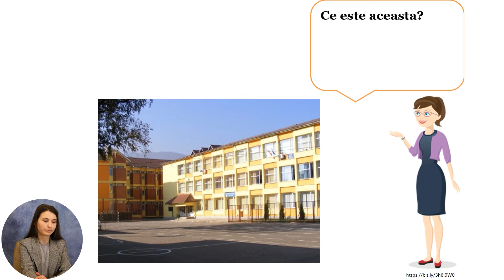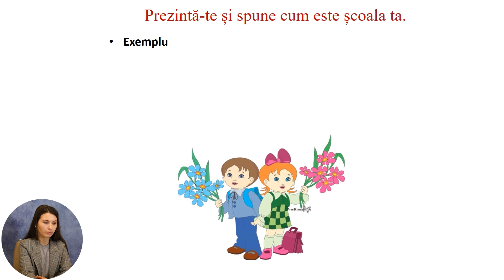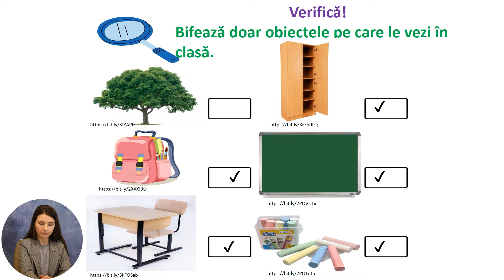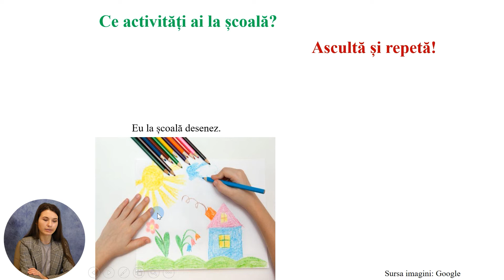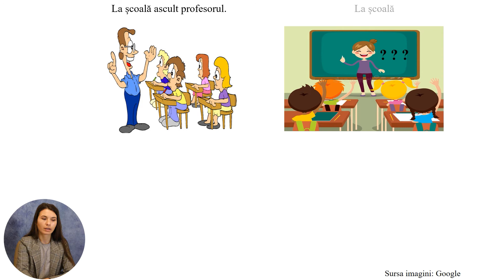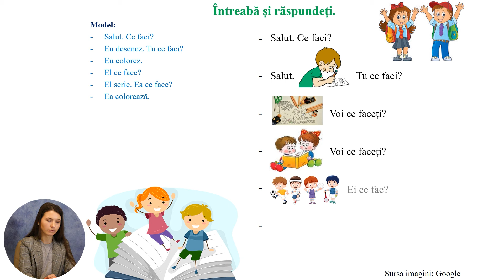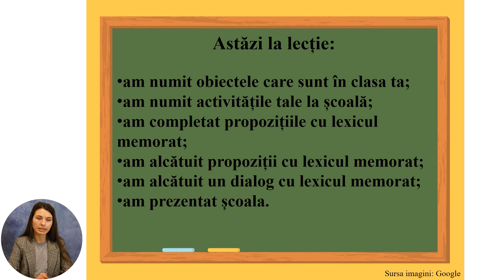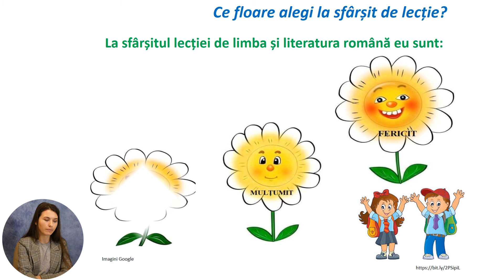Limba și literatura română, clasa a II-a, Activități la școală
Tema: Activități la școală
Profesor: Pușcaș Veronica
Autor: Pușcaș Veronica